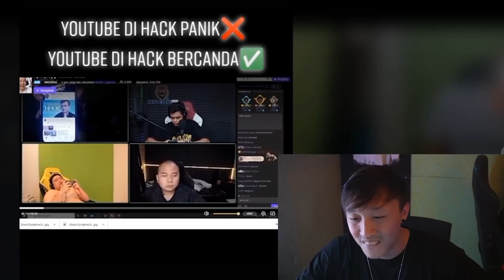COMBO WOMBO TERHARAM DI MOBILE LEGEND! REACTION TIKTOK MOBILE LEGEND LAGI BOS!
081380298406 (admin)